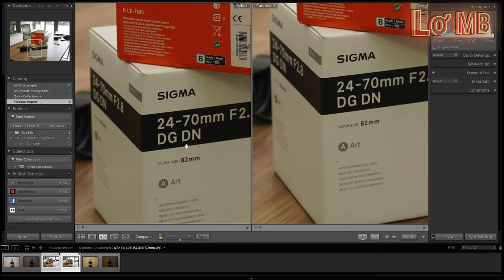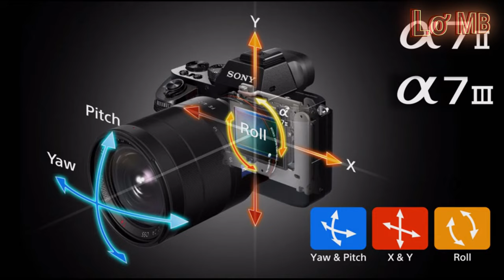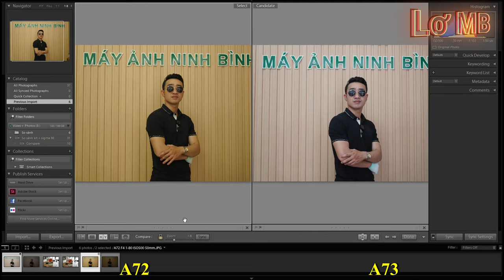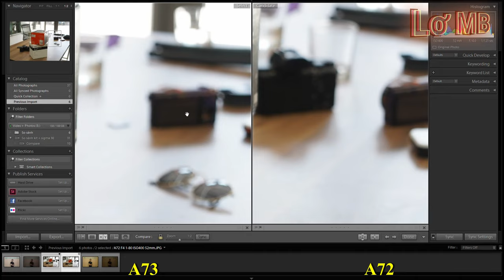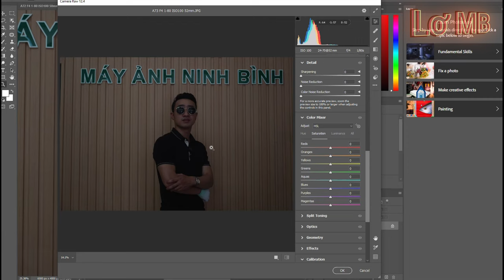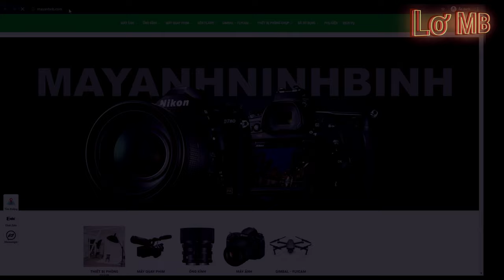Chọn Sony A7II hay A7III. Có cần thiết đổi từ A72(A7II) sang A73(A7III)?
Trong video này mình sẽ so sánh 2 chiếc Sony Fullframe A7 mark II và A7 mark III, cùng video và ảnh chụp.

*** Các bạn có thể check máy ảnh mới và QSD, phụ kiện tốt tại Máy ảnh Ninh Bình: